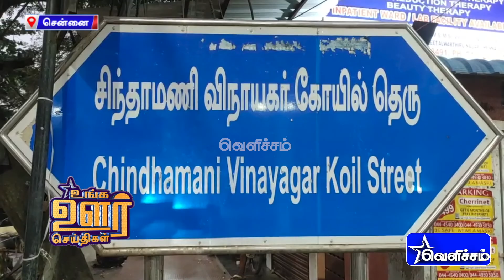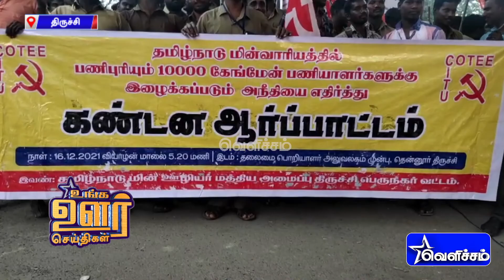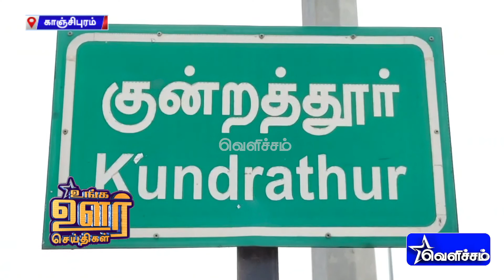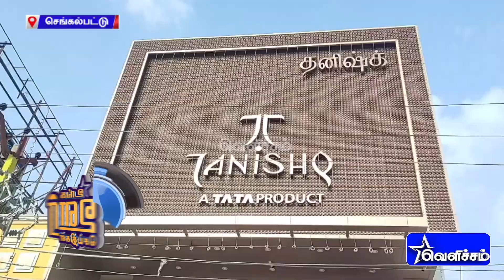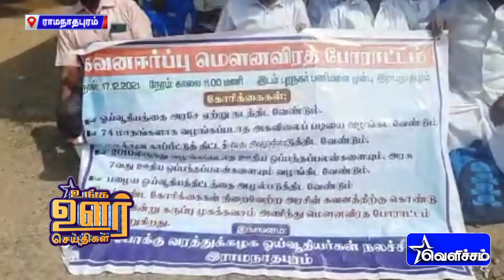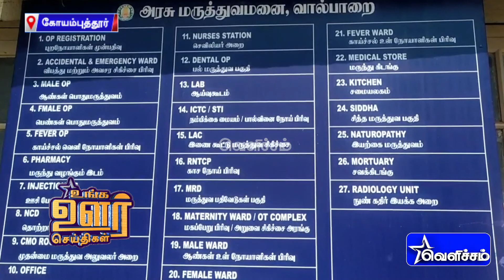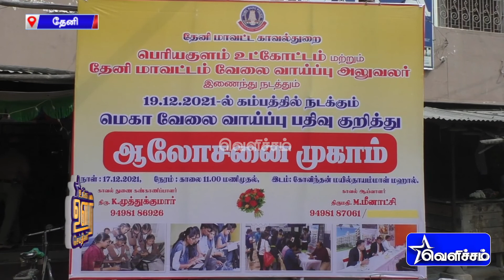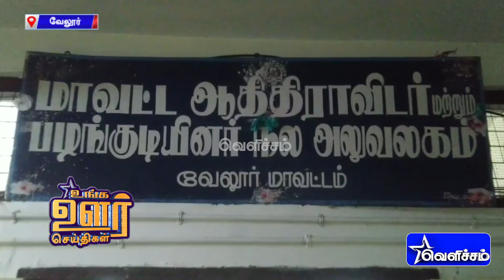ஓட்டுனருக்கு ஏற்பட்ட திடீர் வலிப்பு; சரக்கு ஆட்டோவின் மீது மோதி பயணிகளை காப்பாற்றிய ஓட்டுனர்